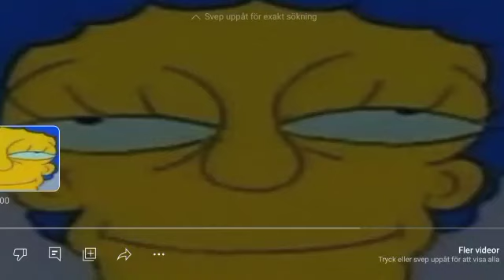YOOOOO this giga-chad turned my goofy 1/10 music into a solid 10/10